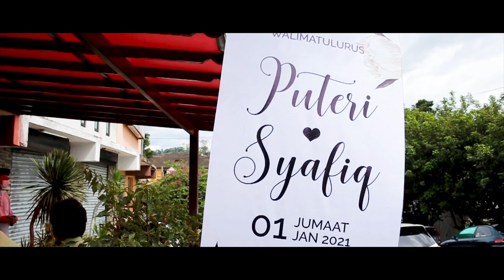SOLEMNIZATION | PUTERI & SYAFIQ | IKHTIAR STUDIO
Whatsapp kami untuk dapatkan senarai pakej fotografi 😀
KENAPA ANDA PERLU PILIH KAMI
✅ Syarikat berdaftar SSM.⁣
✅ Boleh 'cover' seluruh negara.
✅ Sangat dipercayai.⁣
✅ Deposit serendah RM200!⁣
✅ Gambar yang cantik dan kualiti terbaik.⁣
✅ Pembayaran secara berperingkat atau ansuran.⁣
✅ Album eksklusif kualiti tinggi yang menyimpan kenangan hari bahagia anda.
✅ Sentiasa dapat feedback yang gembira, positif & hebat dari pelanggan-pelanggan kami.
✅ Pemakaian yang sentiasa kemas.⁣
✅ Photographer professional yang berpengalaman.⠀
✅ Editing gambar yang mengikut trend semasa.⠀
✅ Datang cepat ke lokasi.⁣
✅ Peramah.⁣
✅ Gaya dan posing akan ditunjuk ajar.⁣